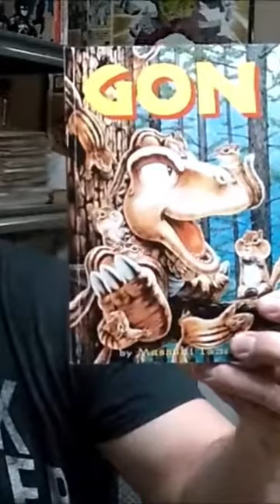Gon, by Masashi Tanaka